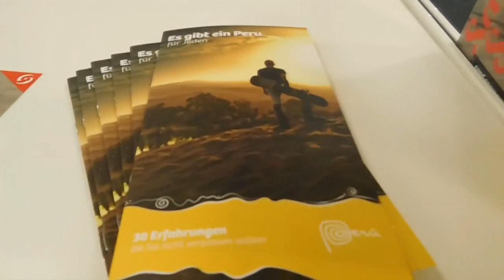ITB 2016 / SIPPO Program / Sandboarding Peru